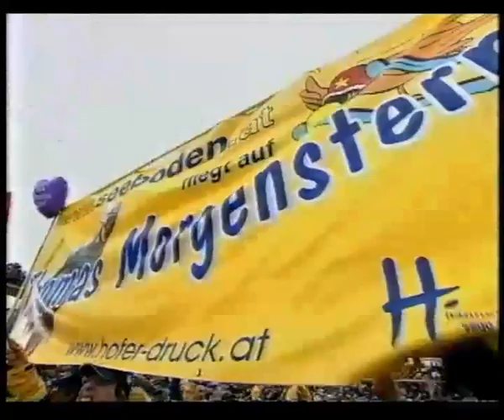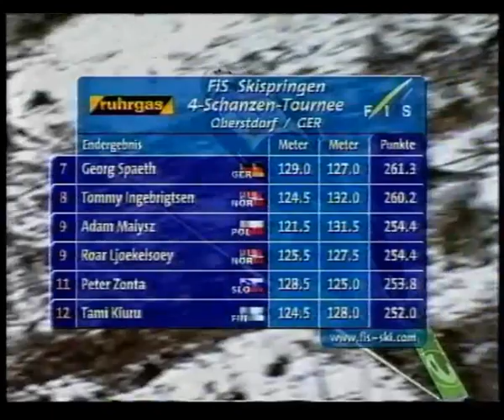Skispringen Vierschanzentournee 2003/2004 Oberstdorf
Top-Springer aus dem 1. Durchgang + Wettbewerb der Top-Gruppe aus dem 2. Durchgang + Analyse/Interviews mit Günter Jauch und Dieter Thoma. (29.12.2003)